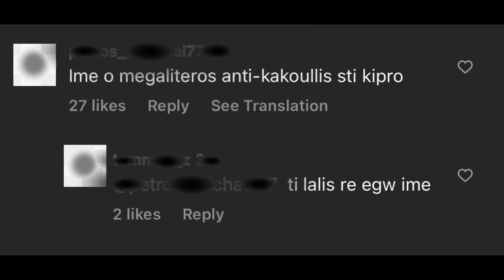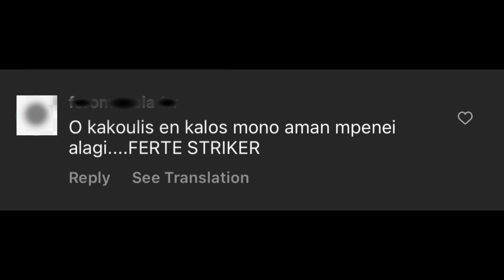☘️ «Ένα λιοντάρι δεν ασχολείται με τις απόψεις των προβάτων»